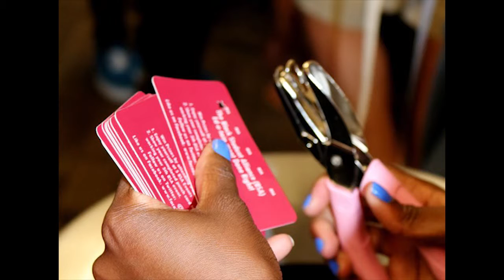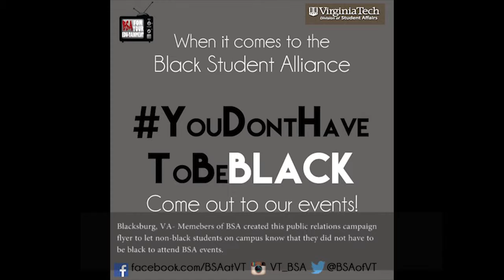BSA: A Story of Community Development